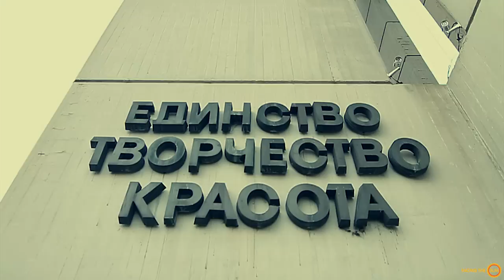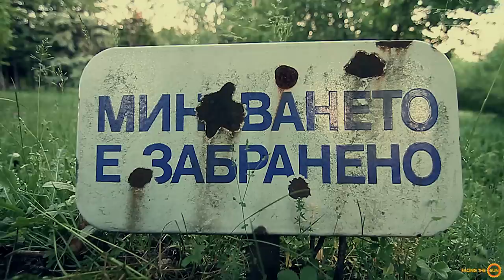Slim feat. DJ Stancho - Шампиони [Official HD Video]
Слим feat. DJ Станчо - Шампиони
Продуцент: Slimafiori pictures
Музикален продуцент: Stanislav Peev DJ Stancho
Текст: Slim
Режисьор: Radostin Subev ShoSho